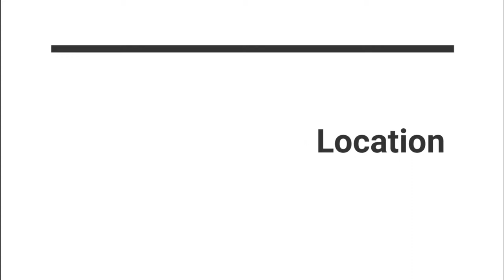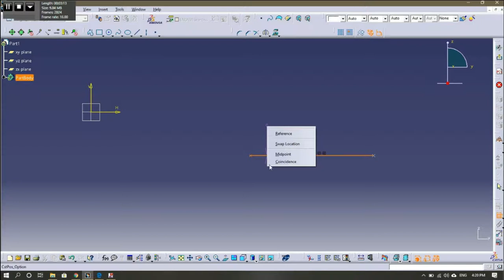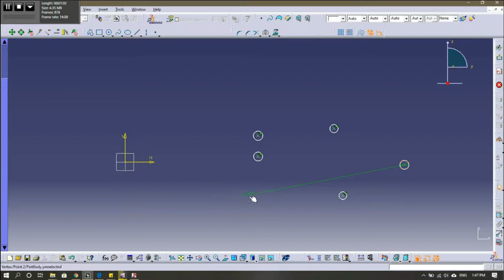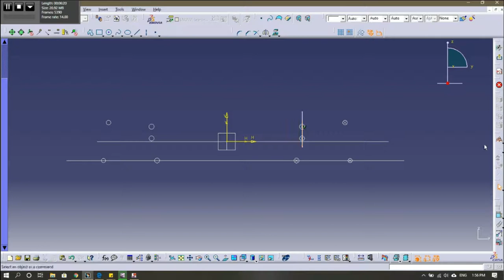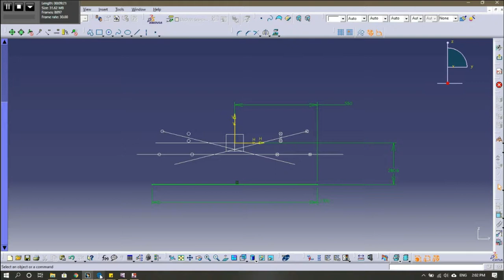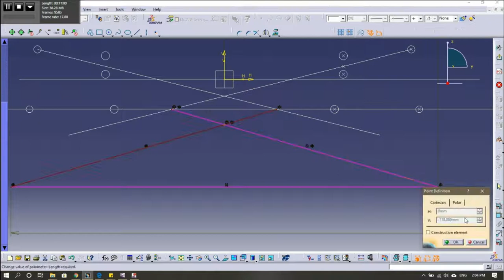How to find Front Roll Centre | FSAE | BAJA